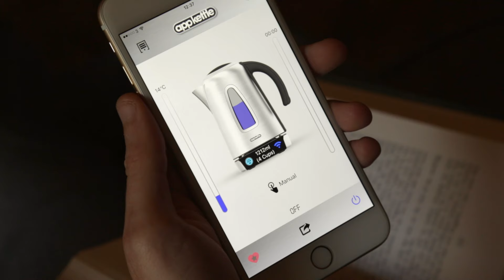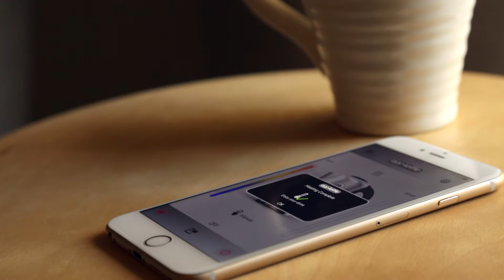Appkettle - 'Traditions' Video